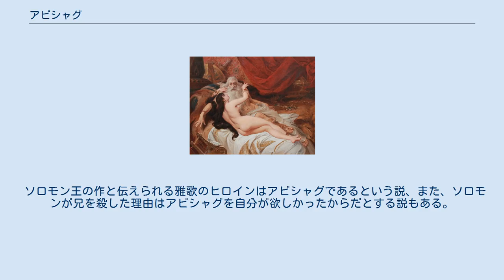アビシャグ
老王ダビデを温めるアビシャグ。
ペドロ・アメリコ（1879年）。
 アビシャグ（英: Abishag、ヘブライ語 אֲבִישַׁג (ab-ee-shag')、ギリシア語 Αβισάγ）は、紀元前10世紀ごろの古代イスラエルの美少女。
 列王記上第1章第1節〜第4節によると、晩年のダビデ王は老齢のため服を重ね着しても体が温まらなくなったため、臣僕たちはダビデに若い処女を抱かせて体を温めようと考え、イスラエルの四方に美しい処女を求めた。
その結果、見いだされたのが、シュネム（英: Shunem）の美少女アビシャグであった。
彼女はダビデの左右に侍してつかえたが、性交することはなかったという。
 列王記上第2章第14節〜第25節によると、ダビデ王の死後、ソロモン王が後を継いだ。
ソロモンの異母兄であったアドニヤは、美しいアビシャグと結婚したいと思い、ソロモンの母であったバト・シェバに対して、ソロモンの許可が得られるよう取りなしを頼んだ。
バト・シェバは快諾し、ソロモンのところに行き、異母兄の婚姻を認めてやるように頼んだ。
ソロモンは、アドニヤは王位に対する野心を抱いているからこんなことを言い出すのだと憤慨し、その日のうちに人をやって、アドニヤを殺させた。
 ソロモン王の作と伝えられる雅歌のヒロインはアビシャグであるという説、また、ソロモンが兄を殺した理由はアビシャグを自分が欲しかったからだとする説もある。